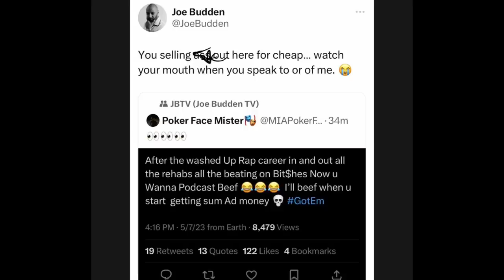Joe Budden & Gille Da Kid GO OFF On Each Other After Joe SNEAK DISSES Him “BEAT B!*CHES..SELL A$$…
Joe Budden & Gille da kid trade shots & Goff on each other after sneak disses on their podcast